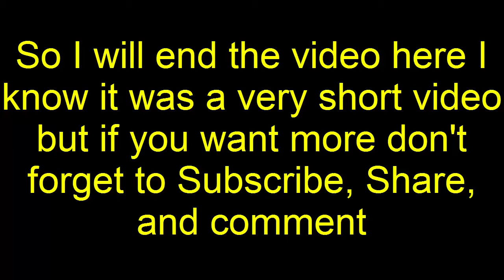Let's play Dead Island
Thanks to Jacky and his team for the Thumbnail

How did I got this cool intro?